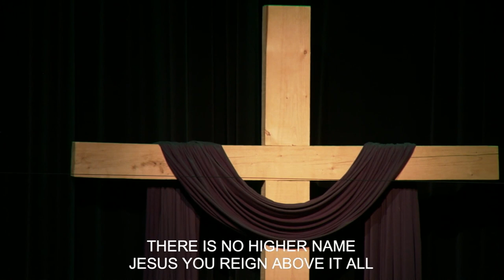Kids Choir | April 2 2023 - 9:00 Service | CrossRoads Church Red Deer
If you are new to CrossRoads Church, we invite you to get connected!